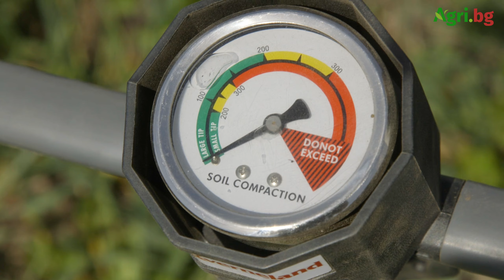Анализ на покривни култури с Борис Коев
✔️ Едно поле, микс от 8 покривни култури и развитието им дни преди да бъдат терминирани.

✔️Поредното издание от съвместната рубрика на Агри.БГ и специалиста по покривни култури Борис Коев е с подробно видео от опитното поле в село Тръстеник.

🚜 Ако имате въпроси или идеи – споделяйте ги в коментарите.

🐮 Не забравяйте да се абонирате за канала на Агри.БГ и да активирате известията като натиснете камбанката, за да бъдете в час с най-важното, което се случва в областта на селското стопанство в България и по света.